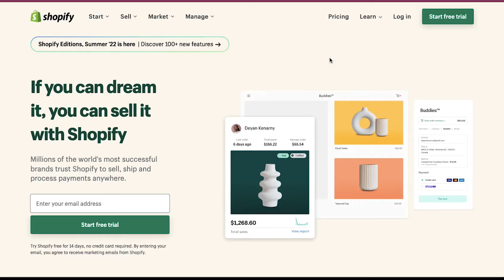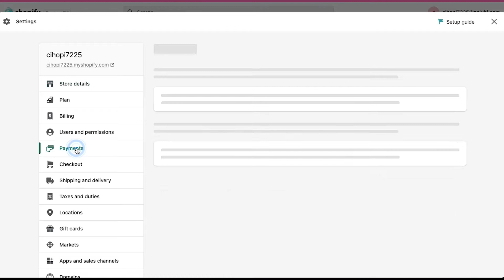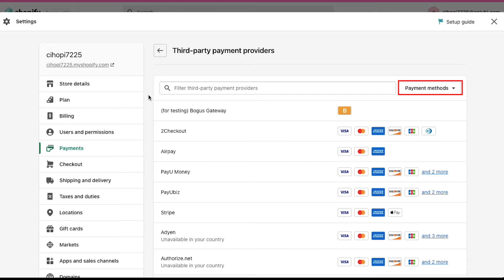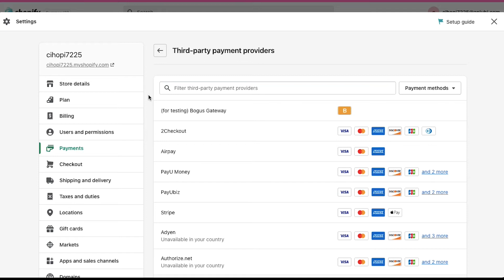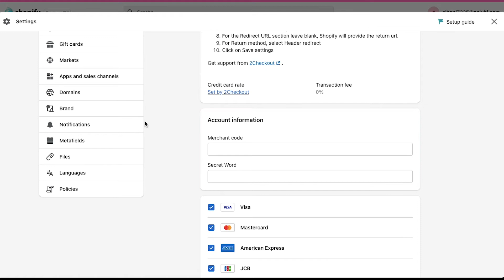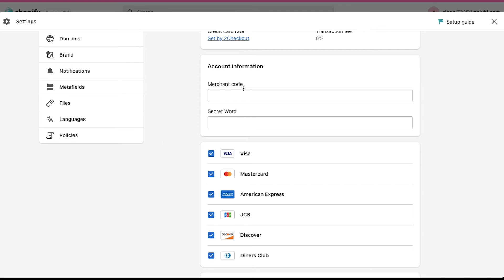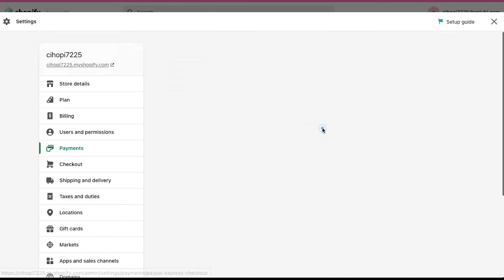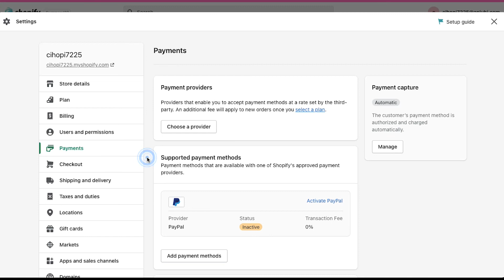How To Setup Shopify Payment Gateway For Your Country (Shopify Tutorials)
Get your Shopify store setup with the right payment gateway for your country. This video will show you what a payment gateway is and how to set one up so you can start accepting payments from customers in your country.